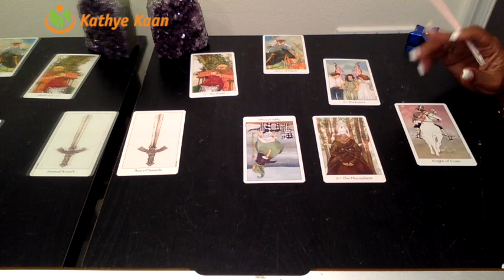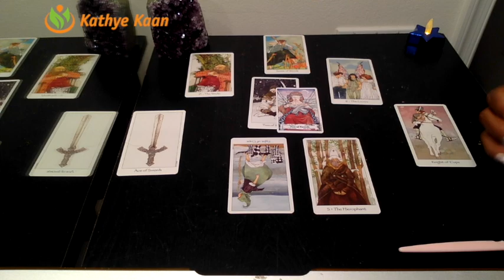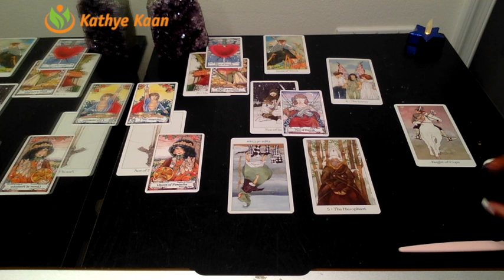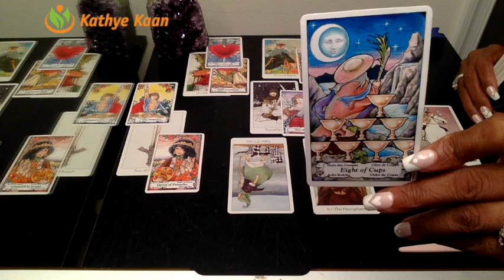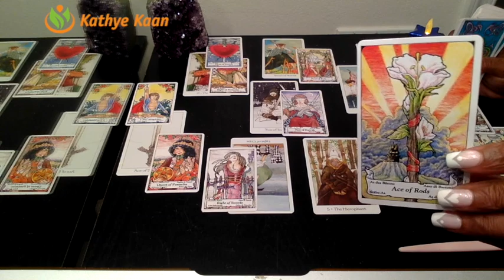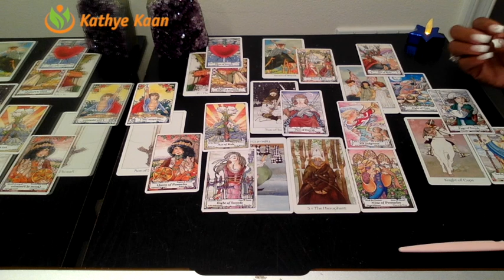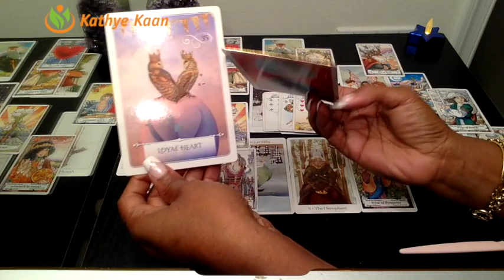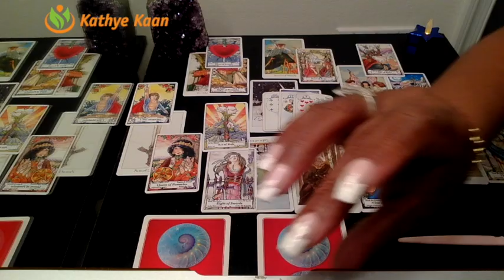AQUARIUS PSYCHIC TAROT READING | WEEKLY HOROSCOPE | Week 08 | FEBRUARY 18 -24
Aquarius Psychic Tarot Reading | Weekly Horoscope
Find out what the 3rd week of February has to offer for you Aquarius signs. I use a combination of my gift, tarotcards, numerology and astrology to provide weekly energy vibration readings for all Zodiac Signs.

1-on-1 Live private chat on Youtube. I will pull cards for you per request and you can enter information and questions in the chatbox. I offer 30 minutes option:

Kathye